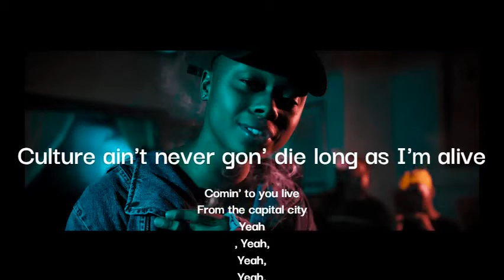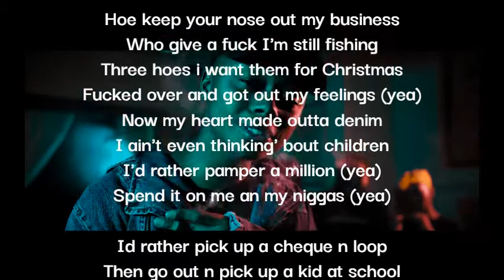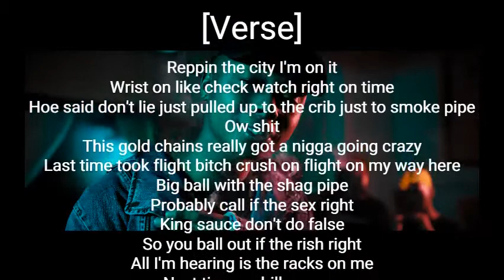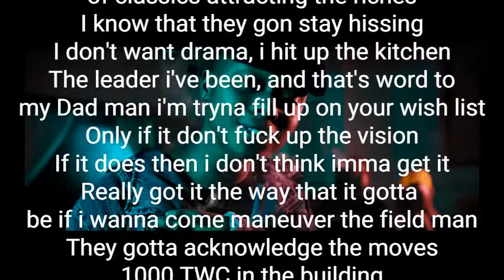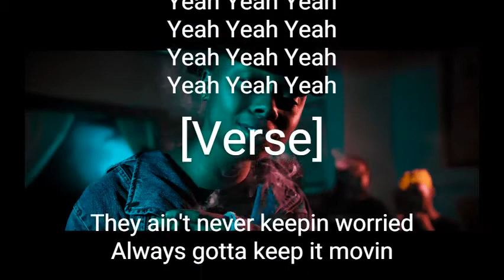A-reece feat 1000 Degreez - A Real Nigga Tale (lyrics)